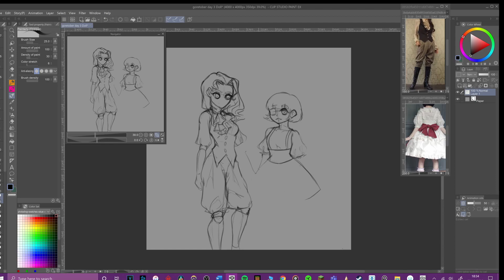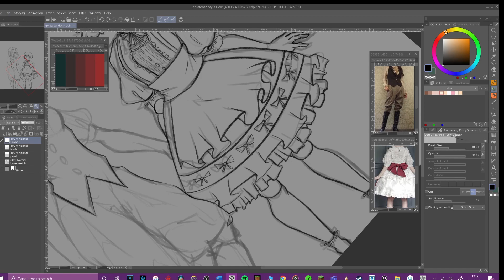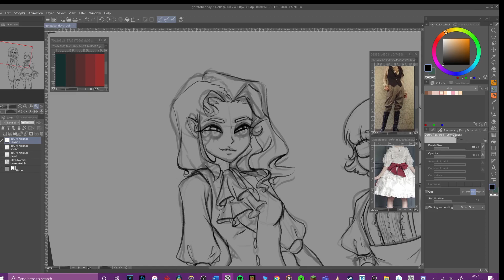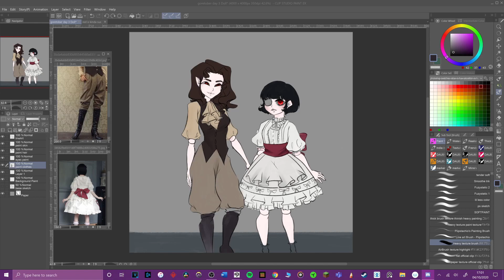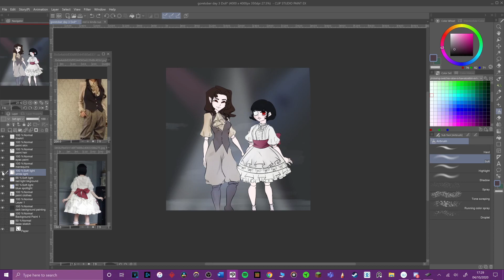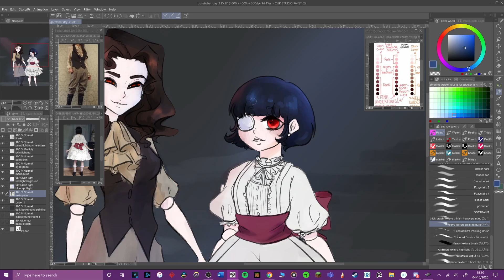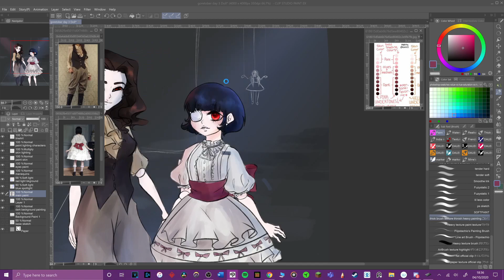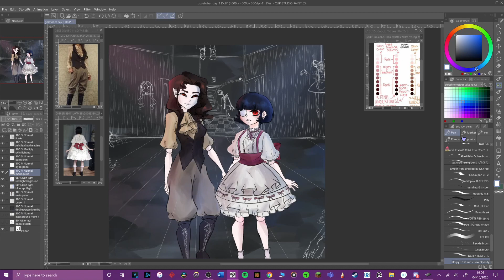GoreTober 2020 Day 3 Doll